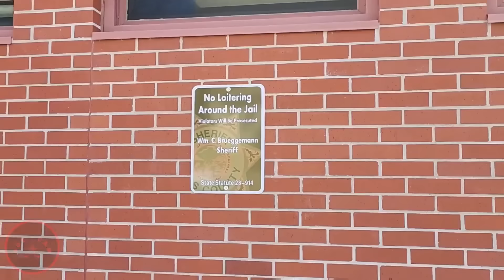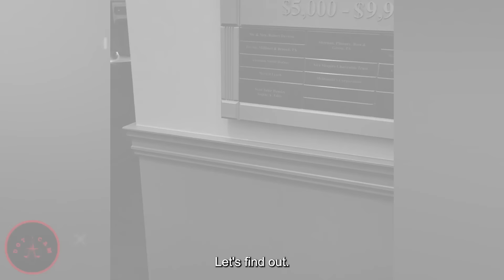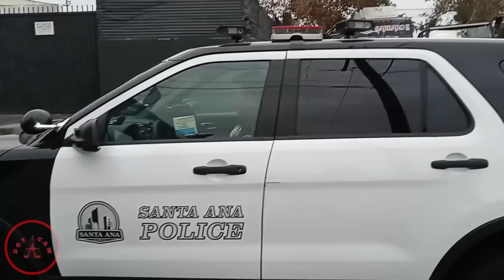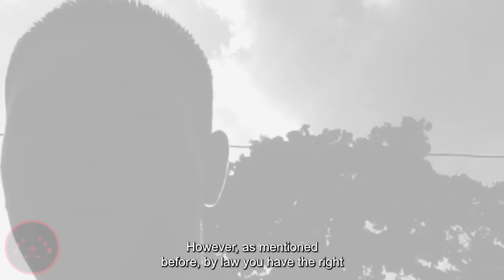This Man DESTROYS Cop's Career in Seconds! Cops HUMILIATED Hard! First Amendment Audit 2024 New #104